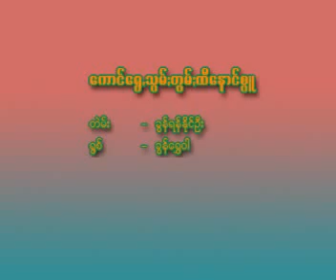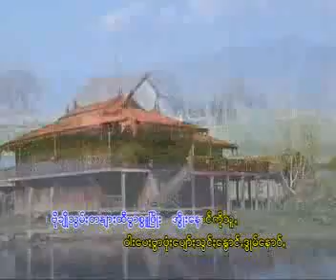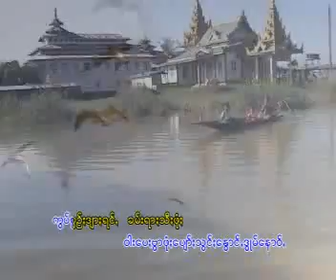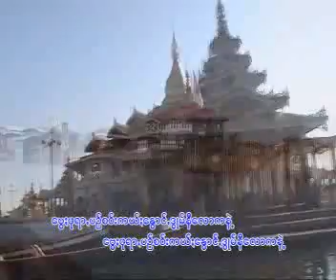ကောင်ရွေꩻသွမ်ႏတွမ်ႏထီနောင်စွူ ခွန်ရွှေဝါ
ငဝ်းသꩻချင်ꩻမဉ်ꩻ - ကောင်ရွေꩻသွမ်ႏတွမ်ႏ ထီနောင်စွူ
ချင်ꩻယံ/ ရွစ်ယံ - ခွန်ရွှေဝါ
နာႏငဝ်းသꩻချင်ꩻ သွဖုံႏသြ။